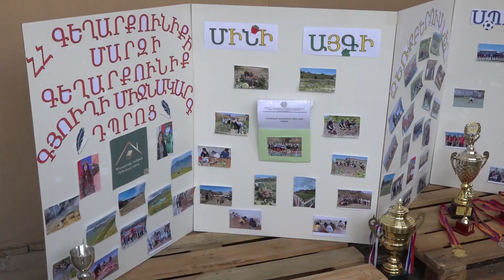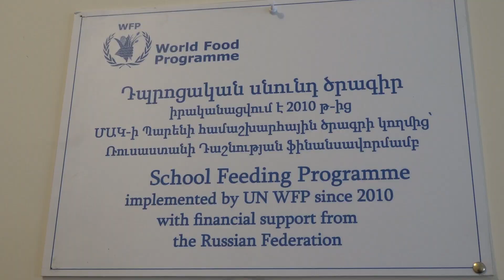Գեղարքունիք գյուղի դպրոցական մինի այգին ճանաչվել է լավագույնը և արժանացել առաջին մրցանակի